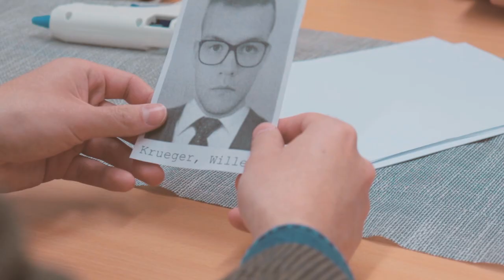George Whitebrooke: Always Secret | Official Trailer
A man has walked the surface of the moon, and tensions are rising on every corner of the planet. After crazed advanced weaponry developer Dr. Willem Krueger lists his devastating new prototype on the market, it is up to British superspy George Whitebrooke to prevent the space race from escalating into a star war.

Genre: Action/Espionage
Starring: Tony Cole, Eric Sandford, Michael Coughlin, Alex Kaufmann, Nathan Tarver, Edwin Lakes, Casper Fox, Eddie Cole